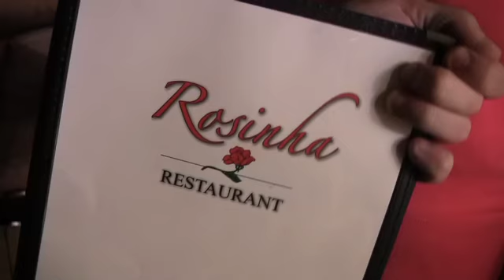Production Live: Roshinha Restaurant Event Interview!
TTN-HD was invited by Marina Lisita to provide coverage to Grande Carnaval Brazil & Cabo Verde at Rosinha Restaurant. In this interview Jon Rizzo interviews Rosinha the owner of this event space & nightclub located on 999 Main St Pawtucket Rhode Island. Find out about this great space in this interview.